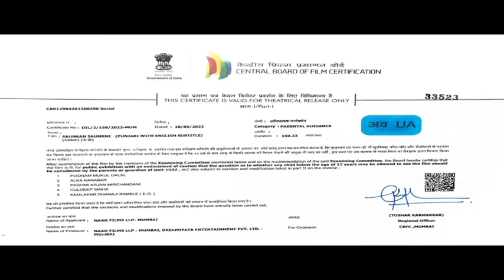Maa ♡ Gippy_Grewal Ravneet Kaur Grewal Gurpreet_Ghugi New Punjabi Movie (OUT NOW) Full Movie 2022